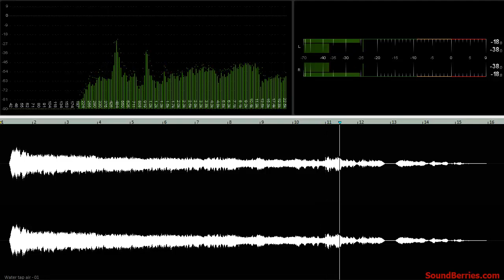🎧 Water tap air - 01, SOUND EFFECT